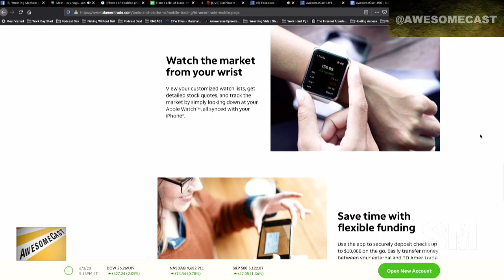Matt Carlins has been entertaining himself with the Ameritrade app.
Listen to AwesomeCast 497: Journalism in the George Floyd Protests